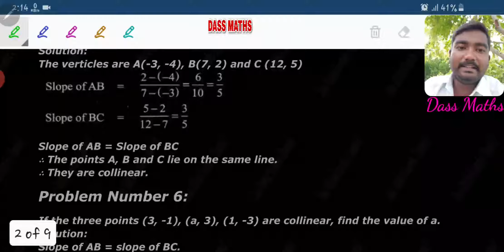Ex 5.2 P.no.5 for 10th maths ch 5 by Dass Maths